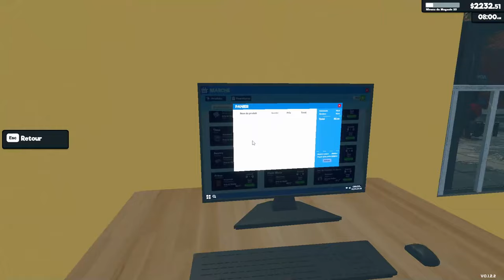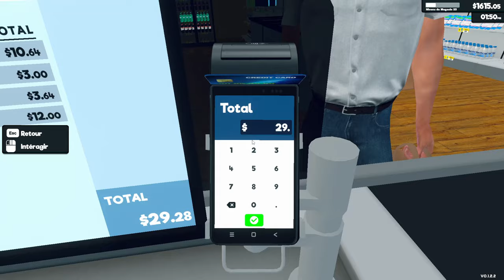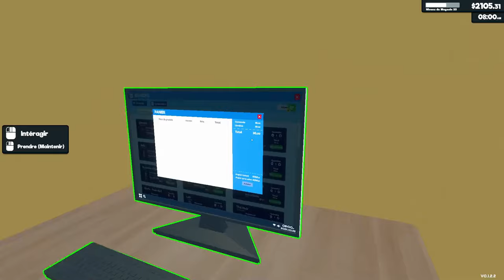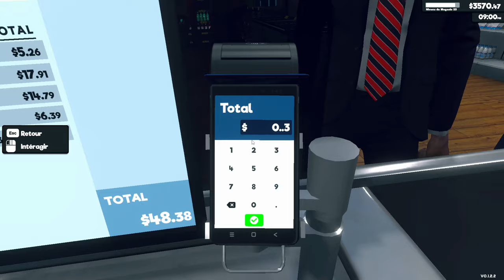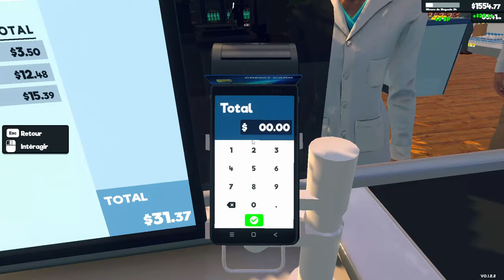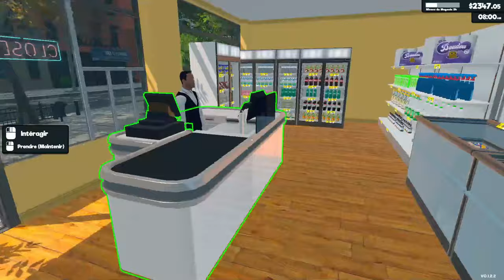On étoffe l'offre et on utilise les congélateurs ! LET'S PLAY FR SuperMarket Simulator #4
On découvre Supermarket Simulator ensemble !

🔵N'hésitez pas à me suivre sur Twitter pour être au courant des dernières news

Je vous remercie d’avoir regardé ma vidéo.
Si vous souhaitez me filer un coup de boost, pensez au pouce bleu ou partager la vidéo (flèche en haut à droite de la vidéo).
Bonne continuation, à bientôt !